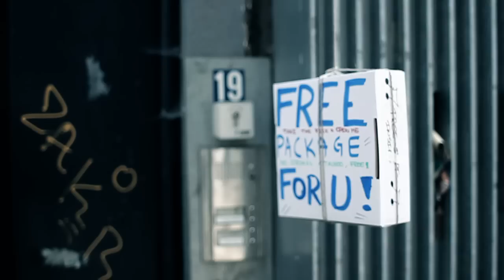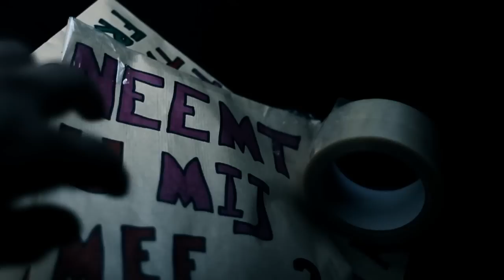Patrick Janssens (Mayor of Antwerp, SP.a) talking about Psy'Aviah's Urban Sharing Project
- Belgian electro-act Psy'Aviah had a chat with the mayor of Antwerp, Patrick Janssens,on their UrbanSharing project. This is part of a series of interviews, next interview will be with Nikkie Van Lierop (aka Jade4u, DarlingNikkie, etc..), previous interview was with Vanessa Sue Smith (part of the ATHENE, OPSHARECRAFT crew).

Tracks used in this video are "Human Garbage (Endzeit Mix)", "Fear (theory)", Virtual Gods (NUDE remix) from Psy'Aviah.